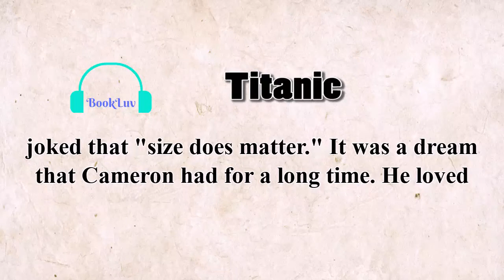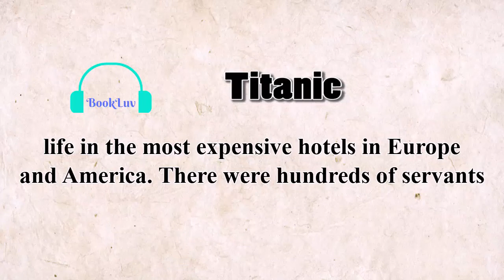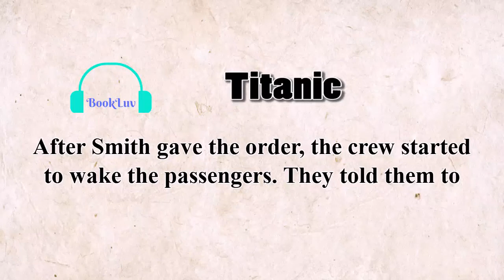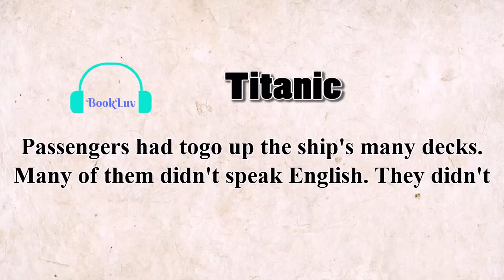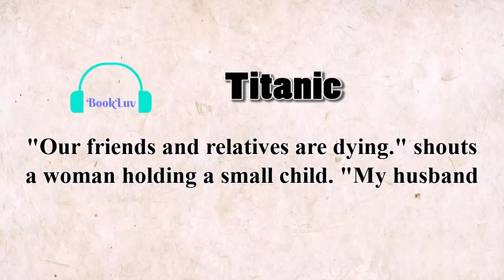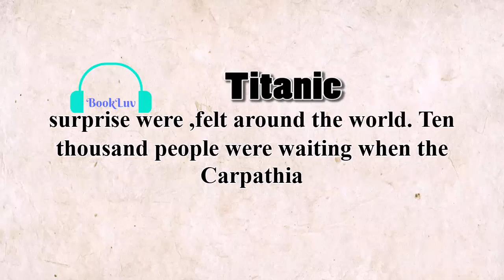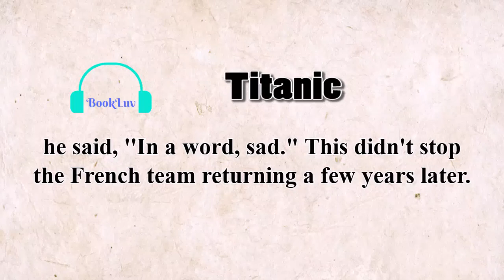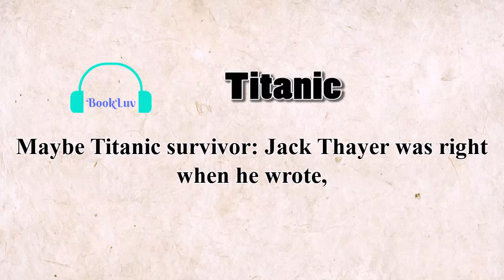Learn English through story: Titanic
Titanic was a British passenger liner that sank in the North Atlantic Ocean on 15 April 1912, after striking an iceberg during her maiden voyage from Southampton to New York City. The crew worked the whole night to save as many passengers as possible. But there were also such passengers who thought only of themselves and did not even try to help others. They pushed the women and children away to take their places in the lifeboats. People say that Titanic showed the real face of people - their best and worst sides.